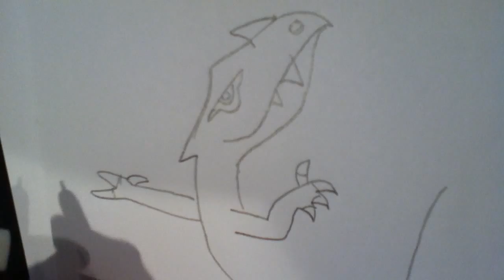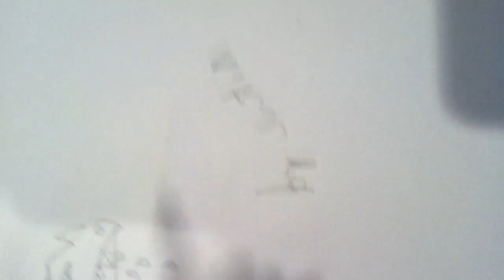how to draw a cool dragon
dragon made up pokemon gave me the ida